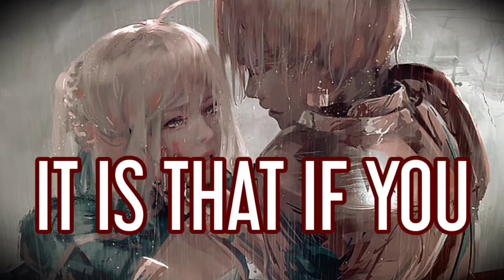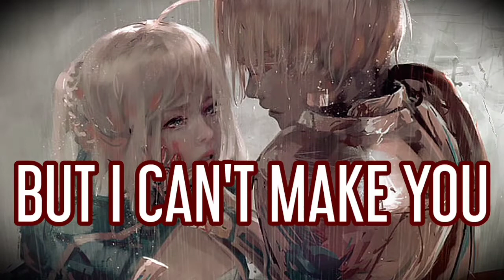Nightcore - Orchestra (Lyrics)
SONG INFORMATION

Name ↔️ Orchestra (Surface Pt:2)
Artist ↔️ Abdullah Siddiqui

ARTWORK

Artist ⏩ Scottie
Character ⏩ Woman Blonde
Pictures Origin ⏩ Art Nation